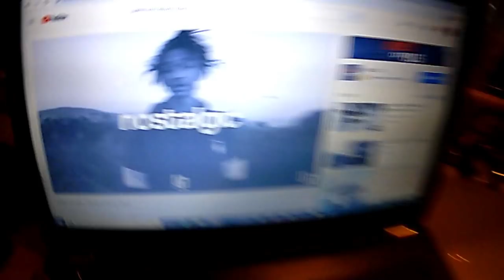SHOWER WIT ME / SKINCARE ROUTINE & HYGIENE TIPS 💦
*:･ﾟ✧ HEEEY GUUYS ✧･ﾟ: *

give this a like if your cute 🤠

What camera do you use? Iphone 8 or Nikon D3400
What editor do you use? Filmora / Imovie

my links: GO FOLLOW! :-)

I'm Kenzie, I love sharing a bit of my life here on YouTube. Love you, xoxo